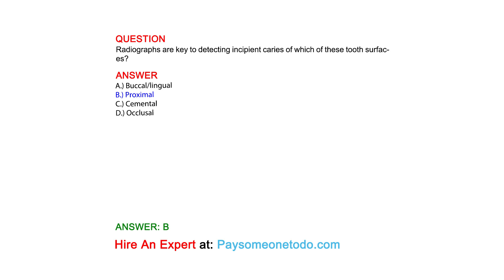Radiographs are key to detecting incipient caries of which of these tooth surfaces?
QUESTION

ANSWER
A.) Buccal/lingual
B.) Proximal
C.) Cemental
D.) Occlusal